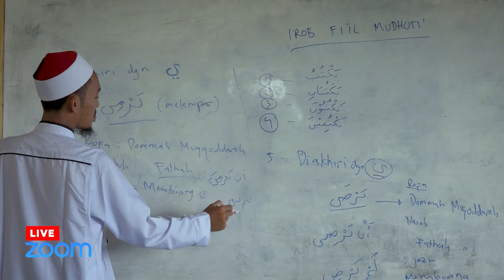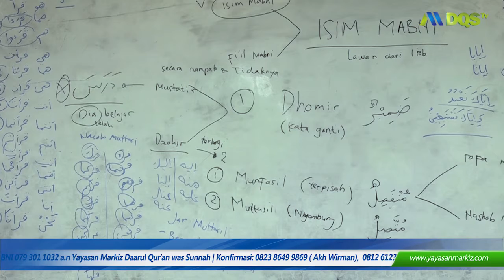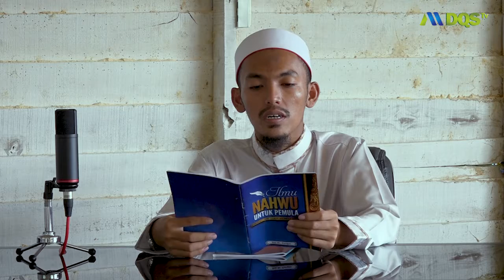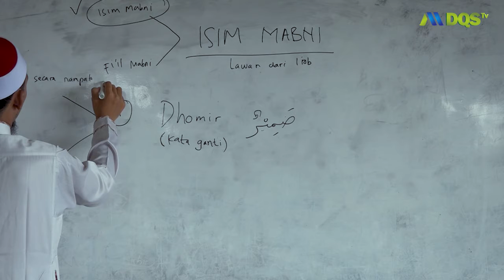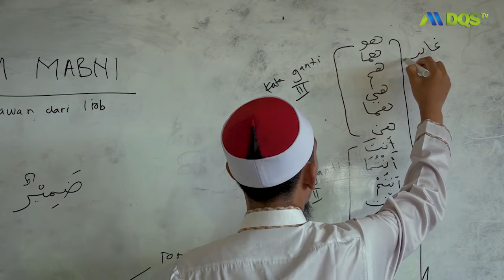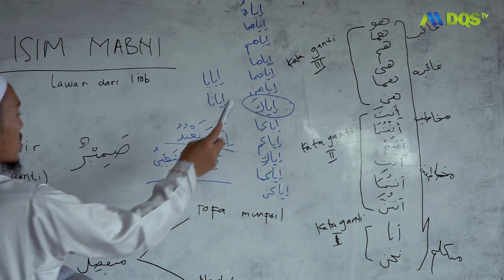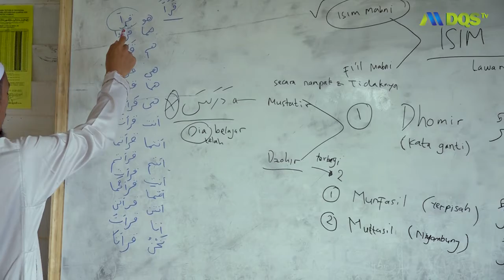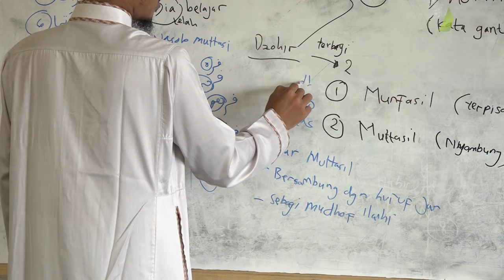BEDAH BUKU "ILMU NAHWU UNTUK PEMULA" Oleh : Ust. Abu Yusuf Akhmad Ja'far. Lc , Pertemuan #12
Kajian rutin
BEDAHBUKU NAHWU UNTUK PARA PEMULA
Karya : Ust. Abu Yusuf Akhmad Ja'far. Lc
terbuka untuk umum di Ma'had Madinatul Iman
Live Zoom setiap Senin, Rabu, Sabtu

Investasi Akhirat Dengan Berdonasi Untuk Program Pendidikan Sunnah Gratis Bagi Dhu'afaa, Yatim dan Muallaf
𝐁𝐍𝐈 : 𝟎𝟕𝟗𝟑𝟎𝟏𝟏𝟎𝟑𝟐 a.n Yayasan Markiz Daarul Qur'an Was-Sunnah
𝐔𝐧𝐭𝐮𝐤 𝐤𝐨𝐧𝐟𝐢𝐫𝐦𝐚𝐬𝐢 (𝐖𝐀) :
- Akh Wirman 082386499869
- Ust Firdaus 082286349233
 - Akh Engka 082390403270